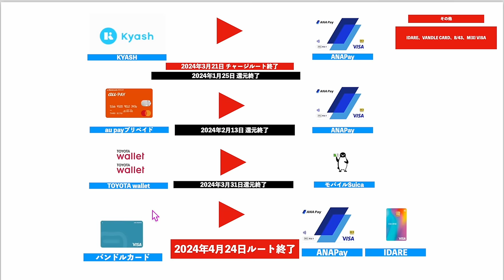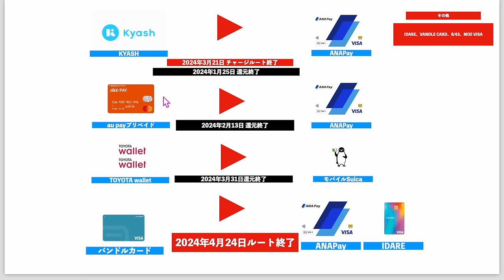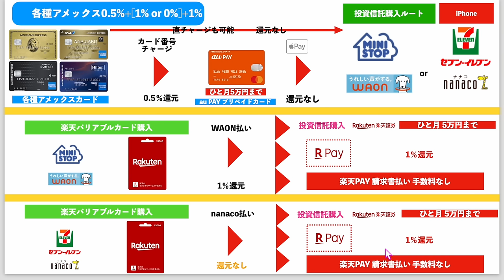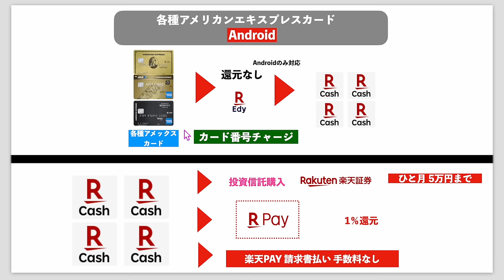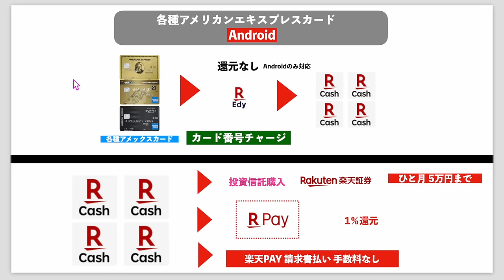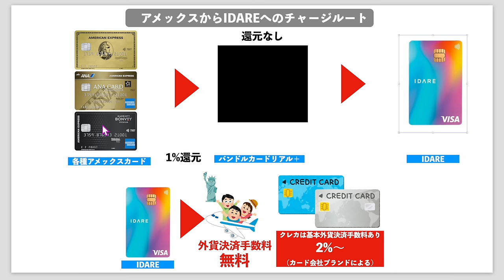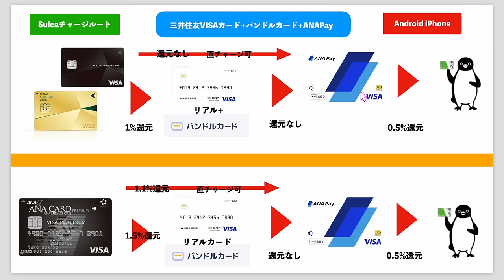【改悪】バンドルカード、IDARE、ANAPayチャージルート閉鎖へ…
番号　00098010

【目次】
00:00